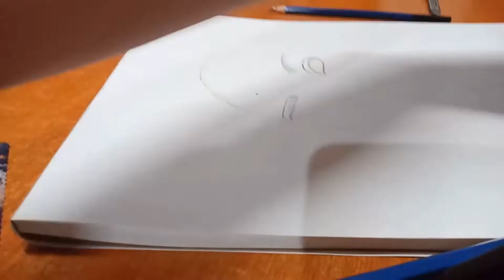Quick Sketch of Ms. Brykxs❤️❤️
Open for commission Just DM me ❤️